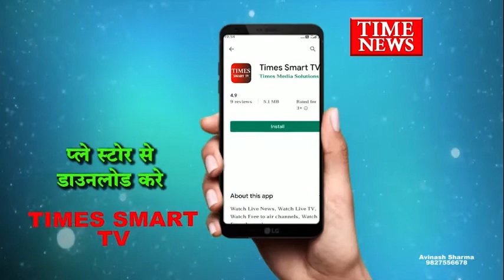नकली पुलिस बन वाहन चालकों से वसूली करने वाले गिरफ्तार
नकली पुलिसकर्मी बनकर वाहन चालकों से वसूली करने वाले तीन बदमाशों को मांगलिया चैकी पुलिस ने गिरफ्तार किया।
मांगलिया चैकी पुलिस को सूचना मिली थी, कि कुछ लोग टोल बेरियर के पास वाहन चालकों से पुलिस के नाम रूपए की वसूली कर रहे है। सूचना के आधार पर पुलिस टीम मौके पर पहंुची और तीन बदमाशों को लोडिंग वाहन चालक से रूपए वसूलते हुए पकड़ा। एसपी महेशचंद जैन के अनुसार आरोपी को गिरफ्तार कर कोर्ट में पेश किया गया, जहां से उन्हे जेल भेज दिया गया।
महेशचंद जैन एसपी